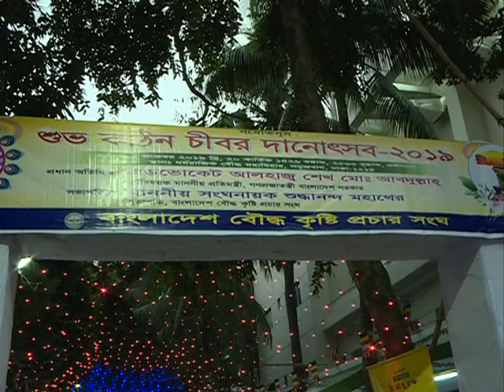dardari kotin chibor dan